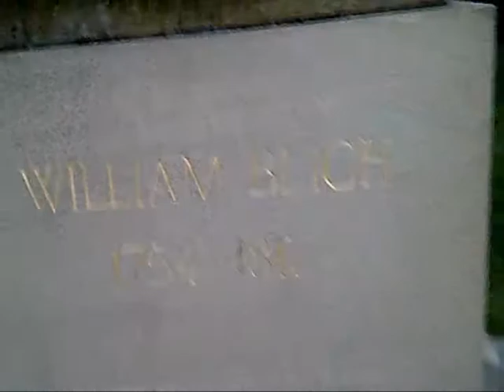Statue of William Bligh in The Rocks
This memorial of the famous maritime and political figure William Bligh is located in a small park near the western side of Circular Quay. It's not the most skillfully sculpted memorial but it has a certain nautical charm.